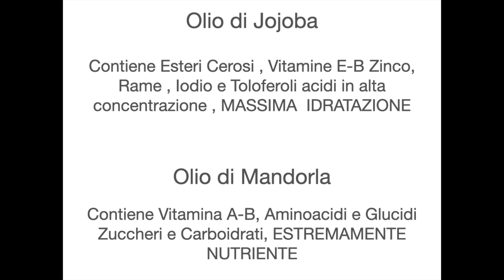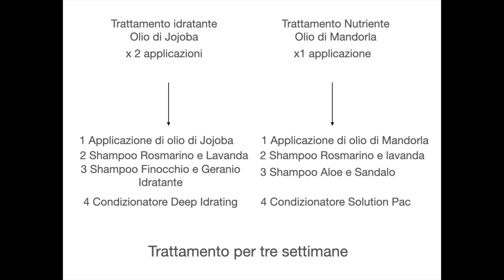Ricostruire i Capelli in modo Naturale Efficace ed ECONOMICO 🌱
Ricostruire i capelli in modo Naturale ed economico

Ciao Sono Mirko Alunno , fondatore del programma trasforma la tua passione in un lavoro appassionante.

In questo video voglio spiegarti e farti vedere come Ricostruire i capelli rovinati e danneggiati, in modo facile veloce ed ECONOMICO, Usando prodotti per la ricostruzione dei capelli NATURALI.

Per ricostruire i capelli Danneggiati da decolorazioni , superschiarenti, foilyage, balayage, colpi di sole, meches o sole e mare, con risultati FANTASTICI

Intanto ti anticipo che utilizzeremo prodotti della azienda Italiana Naturalmente, in fondo a questa descrizione allegherò i link per l'acquisto

Per la ricostruzione dei capelli, utilizziamo
-OLIO DI JOJOBA
-OLIO DI MANDORLA

In questa modalità

1° Settimana
Trattamento di JoJoba
2°Settimana
Trattamanto di JoJoba
3°Settimana
Trattamento di Mandorla

Ovviamente si intende un trattamento a settimana

Lo schema di utilizzo per la ricostruzione dei capelli rovinati dal mare o decolorazioni è:

1 Applicazione dell'Olio Di Jojoba o Mandorla , passando ciocca per ciocca , dividendo i capelli e senza il bisogno di appoggiarlo in radice , rigirando le lunghezze su se stesse , Tempo di posa 20 minuti

2 In  Base al tipo di trattamento usato, utilizziamo dei shampoo e condizionatori diversi :
-Shampoo Rosmarino e lavanda ( come primo shampoo)sia per il trattamento di ricostruzione Jojoba e Mandorla
-Shampoo Finocchio e Geranio (come secondo shampoo dopo Olio di Jojoba)
-Shampoo Aloe e sandalo ( Come secondo shampoo dopo Olio di Mandorla)

Come ultimo step da tenere in posa per 10 minuti con una fonte di vapore ed ozono, Usiamo dei condizionatori , che applicheremo dopo aver risciacquato lo shampoo:
Nel caso di Jojoba
Condizionatore Deep Idrating ( Grande Idratante)

Nel caso di Trattamento di ricostruzione dei capelli  con Olio di Mandorla
Condizionatore Solution Pac (Estremamente Nutriente)

Qui ti allego i link per vedere ed acquistare  i prodotti che utilizzo in questo video

Olio di mandorla

Olio Di Jojoba

Shampoo Rosmarino e lavanda

Shampoo Finocchio e geranio

Shampoo Aloe e Sandalo

Condizionatore Deep Idrating

Condizionatore Solution Pac

Ti consiglio di iscriverti e cliccare sulla campanella perche ogni settimana pubblico dei video per tenerti sempre aggiornato

Ciao 😉